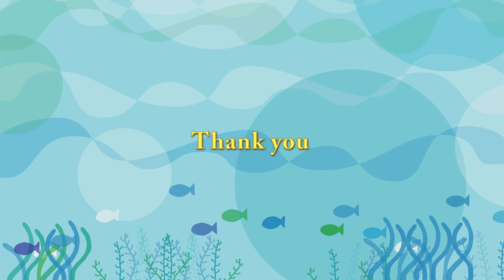ミニボールに夢中のリラ プールでピンボール Polar Bear plays with a ball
Polar Bear ,Lara(female/24),Lila (female/4),Denali(male/25).
ホッキョクグマ、リラ(メス/4歳)。
割れたボールインボールの中から取り出したミニボールを使い、
今日も楽しんでいたリラ。
檻にある水なしプールの底には、隣と繋がる穴が開いており、
そこにミニボールをアタックして、遊んでいます。
大きいプールでは、投げたり咥えたり。
消防ホースでつながったおもちゃは、
堀の排水栓のフタの隙間に押し込めては、いつものように遊んでいます。
デナリは、屋外給餌で、白菜、ニンジン、ペレット等をもらっていました。
ララは、歩いていました。